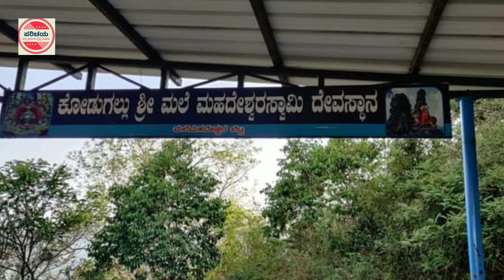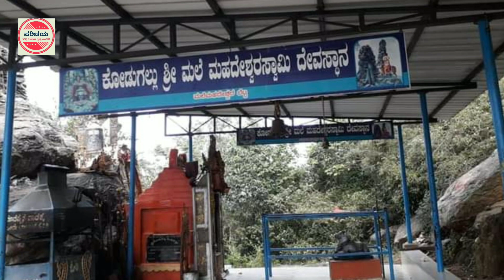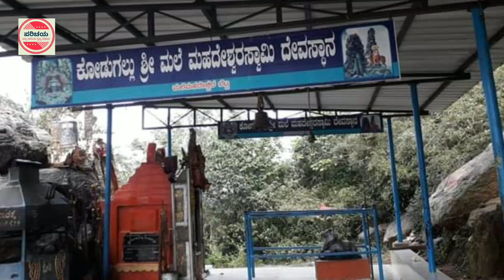Kodugallu | Kollegal | Male Mahadeshwara Temple | M.M hills | ಮಲೆ ಮಹದೇಶ್ವರ ದೇವಸ್ಥಾನ | ಕೋಡುಗಲ್ಲು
Male Mahadeshwara Betta (Kannada: ಮಲೆ ಮಹದೇಶ್ವರ (also ಮಾದೇಶ್ವರ)) is a pilgrim town located in the Hanur taluk of Chamarajanagar district of southern Karnataka. It is situated at about 150 km from Mysuru and about 210 km from Bengaluru. The ancient and sacred temple of Sri Male Mahadeshwara is a pilgrim centre where Mahadeshwara lived, practiced medicine as Sidda, taught ahimsa to people in and around the seven hills. It draws lakhs of pilgrims from the states of Karnataka and Tamil Nadu.
Today's parichaya is about Kodugallu Kshetra ,a sacred place where Sri Male Mahadeshwara had performed penance.
ಮಹದೇಶ್ವರ ಬೆಟ್ಟ ಕರ್ನಾಟಕದ ದಕ್ಷಿಣ ತುದಿಯ ಗಡಿಜಿಲ್ಲೆ ಚಾಮರಾಜನಗರದ ಹನೂರು ತಾಲೂಕಿನ ಮುಖ್ಯ ಶ್ರದ್ಧಾಭಕ್ತಿ ಕೇಂದ್ರ. ದೇವಸ್ಥಾನವು ಬೆಟ್ಟಗಳಿಂದ ಸುತ್ತುವರಿದಿರುವ ಕಾರಣ ಮಲೆ ಮಹದೇಶ್ವರ ಬೆಟ್ಟವೆಂದು ಕರೆಯಲಾಗುತ್ತದೆ.ಪ್ರಸ್ತುತ ಸಂಚಿಕೆಯಲ್ಲಿ ಮಲೆ ಮಹದೇಶ್ವರ ಬೆಟ್ಟದಲ್ಲಿ ಇರುವ ಕೋಡುಗಲ್ಲು ಕ್ಷೇತ್ರದ ಬಗ್ಗೆ ತಿಳಿಯೋಣ.